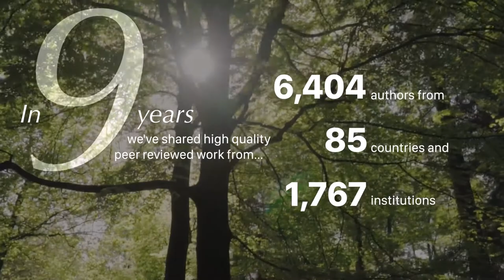Happy birthday to us! Celebrating nine years of open science.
Happy 9th Birthday to GigaScience! It has been 9 years since our first papers were published, and we are excited with what’s to come!

Despite not being able to all meet up in person to have one of our traditional birthday parties at ISMB because of the ongoing pandemic, and our team spread across 16 hours of timezones, we've managed to celebrate this day virtually. With thanks to everyone that has contributed to nine great years of GigaScience, the team presents you a virtual celebration video!